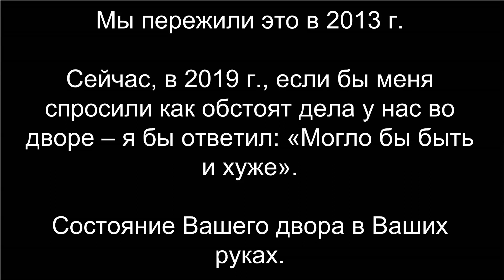Ремонт двора по ул. Черняховского, 19 в 2013 году, как это было. УК и ТСЖ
Всем привет!

Ремонт двора по ул.  Черняховского, 19 в 2013 году, как это было.

👍 Друзья, рекомендую к просмотру: Видеонаблюдение без абонентской платы - это ЛЕГКО, HIKVISION DS-2CD2043G0-I 2.8 mm

Рекомендую посмотреть видео в 4-х частях "Сплав 140 км по реке Бикин в Приморском Крае на SUP досках GLADIATOR PRO 12.6"